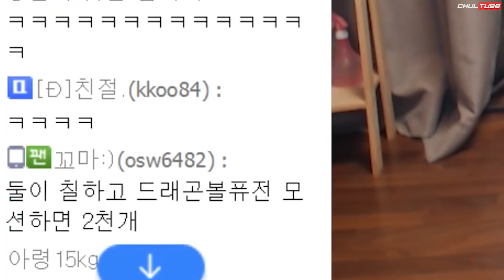부부퓨전 (feat.위장크림)